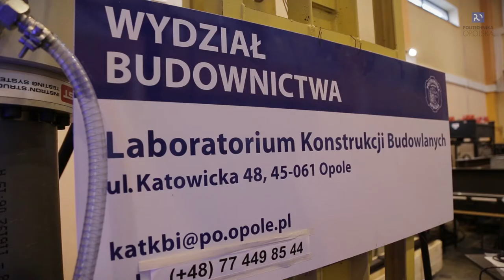Specjalistyczny system kamer 3D na Politechnice Opolskiej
Wydział Budownictwa i Architektury Politechniki Opolskiej zakupił system kamer 3D o wysokiej rozdzielczości przeznaczony zarówno do pomiarów w skali naturalnej, jak i do pomiarów w skali laboratoryjnej. To jedyny takiej klasy sprzęt w Polsce.

Wart ok. 700 tysięcy złotych ARAMIS SRX to system kamer 3D o wysokiej rozdzielczości przeznaczony zarówno do pomiarów w skali naturalnej jak i laboratoryjnej. Jak informuje producent: dzięki możliwości precyzyjnego filmowania do 2000 klatek na sekundę, wysokiej stabilności i niezawodności oraz szerokiemu zakresowi zastosowań, ARAMIS SRX doskonale sprawdzi się także jako system pomiarowy do zaawansowanych zastosowań w środowisku przemysłowym